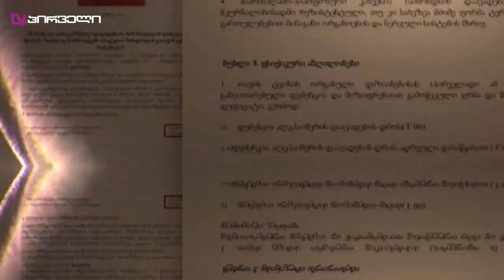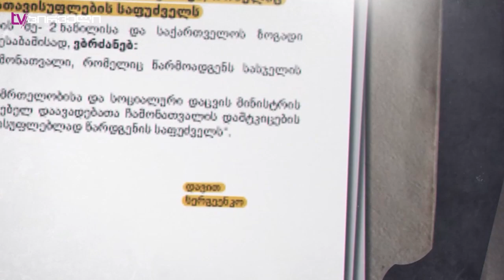სააკაშვილის ახალი სარჩელი